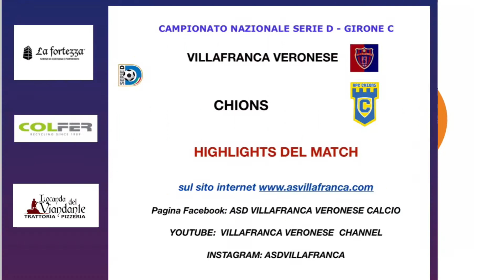HIGHLIGHTS: VILLAFRANCA-CHIONS 2-0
Marcatori: 31’ ZANETTI (V) ; 38’ FRANCHINI (V)
Quarta giornata Campionato nazionale serie d girone C stagione sportiva 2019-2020